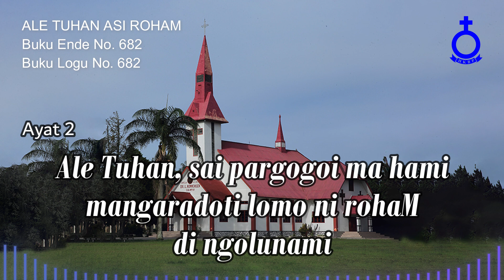BUKU ENDE HKBP No. 682 Buku Logu No. 682 ALE TUHAN ASI ROHAM (Musik)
ALE TUHAN ASI ROHAM

1.
Ale Tuhan, asi rohaM di hami,
marpamuati ma rohaM Tuhan di dosanami

2.
Ale Tuhan, sai pargogoi ma hami
mangaradoti lomo ni rohaM di ngolunami

Josua P. Tampubolon, S.Si
Penyanyi:
Pdt. Josianna Tobing, S.Th